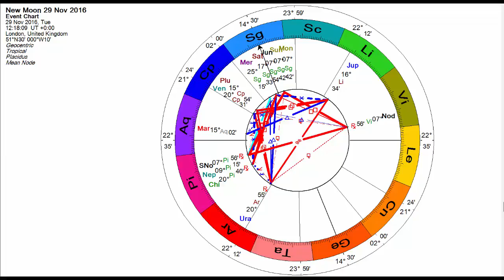New Moon in Sagittarius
Soul Astrologer Pam Carruthers explores the significance of the New Moon in Sagittarius and the important connection it makes with Neptune and the Nodal Axis.

This New Moon in Sagittarius is connecting us back to the Solar Eclipse on September 1st when the Sun and Moon were at 9 degrees Virgo.

This New Moon is at 7 degrees Sagittarius which makes a 90 degree (square angle) to Virgo.

If  you are a Gemini, Virgo, Sagittarius or Pisces or have planets in any of these signs, then this year has been a roller coaster.

A Soul Astrology Consultation with a healing process, would really be helpful to support you at this time in your life. Click the link above to read more on my blog.